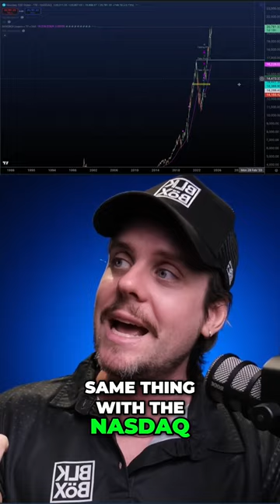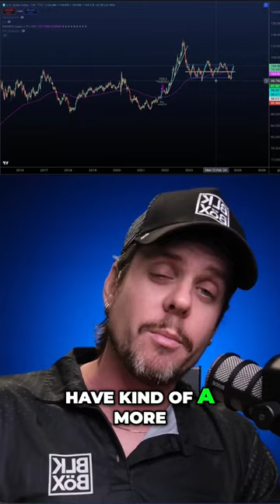Impending Market Crash? The Hyperwave Theory Explained